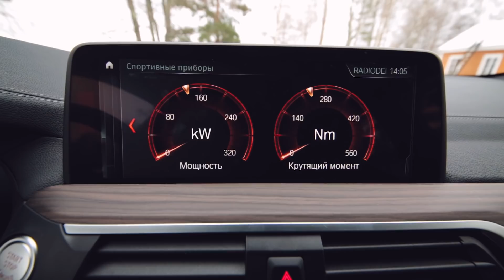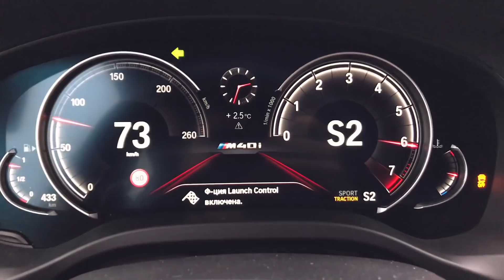BMW X3M?! ПЕРВЫЙ ТЕСТ X3 M40i – 360 СИЛ, 500 НМ! MERCEDES-AMG GLC 43 И AUDI SQ5 НАПРЯГЛИСЬ!) ОБЗОР.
- ЛУЧШИЙ ПОДАРОК АВТОМОБИЛИСТУ НА НОВЫЙ ГОД – АВТОСВИТЕРЫ ОТ VERSO! ТРИ КРУТЫХ ДИЗАЙНА! СДЕЛАНО В РОССИИ

На днях мы побывали в соседней Финляндии и там, благодаря российскому представительству BMW нам удалось опробовать в деле новый BMW X3, да не простой, а очень прилично заряженный X3 M40i, мощностью целых 360 сил!)

Обзор и тест-драйв будет посвящен как общему изучению новинки, так и попытке сравнить с ключевыми конкурентами этого спорт-кроссовера, речь идет о Mercedes-AMG GLC 43 и Audi SQ5.

А кого бы из этой троицы выбрали бы Вы и почему?